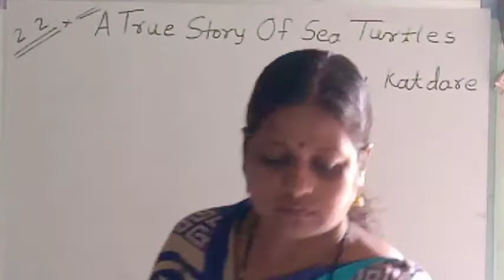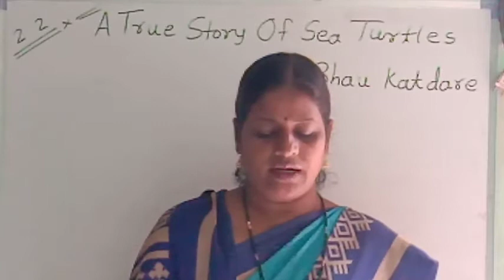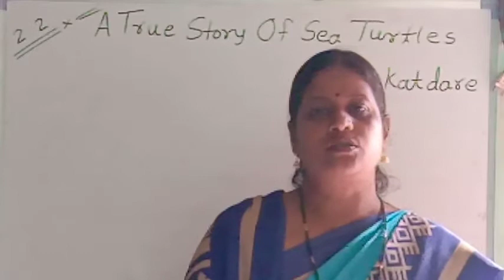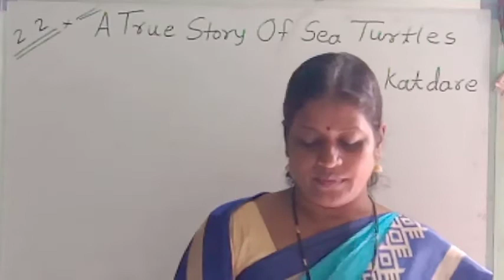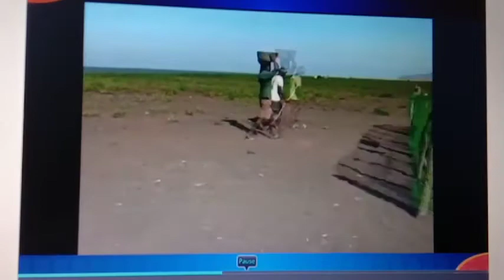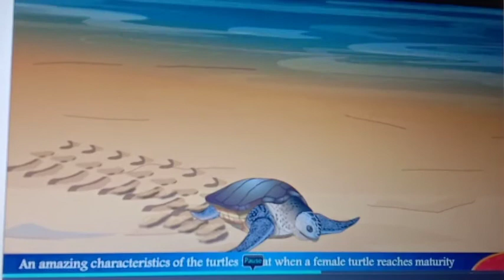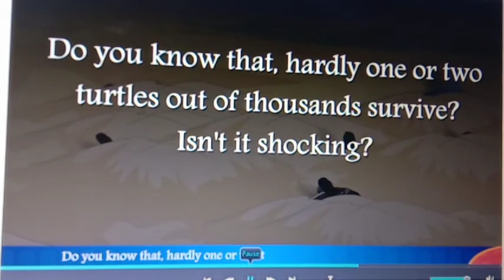16-07 9 th A True Story Of Sea Turtles KECNANDURA